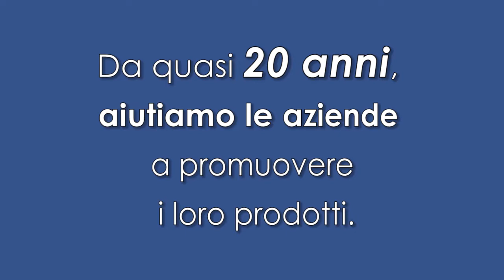Un fondo per gli infermieri che si sono ammalati e per le famiglie di quelli che hanno perso la vita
Occhipinti: "Anche nella fase due non abbassiamo la guardia perchè il virus è imprevedibile"